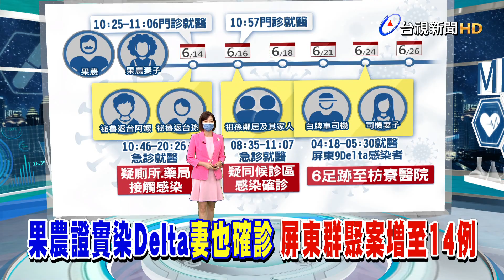果農染Delta!妻也確診 研判枋寮醫院接觸感染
屏東枋寮果農證實也感染了Delta變異株，他的妻子也確診，現在屏東群聚案增加到14例，感染Delta病毒的累計9例！指揮官陳時中表示，果農夫妻看起來是同一個變異株，但關聯性還沒找到，根據疫調，果農夫妻6度前往枋寮醫院，其中6月14號和祕魯返台的祖孫同在醫院，廁所或藥局可能是感染區域，6月16號則和祕魯阿嬤的鄰居同在枋寮醫院，兩人雖然看不同科，但可能使用同一個候診間，目前果農夫妻相關接觸者，已經匡列399人，縣府表示還會再擴大匡列百人以上，進行採檢。